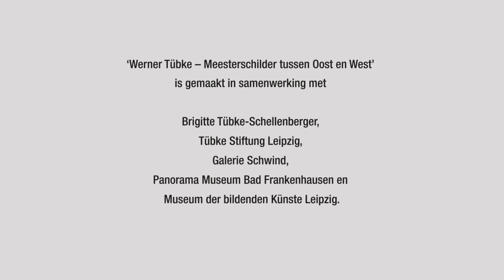WERNER TÜBKE (1929-2004) - MEESTERSCHILDER TUSSEN OOST EN WEST